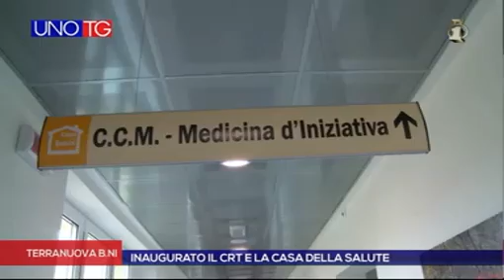uno tg tv1 20 30 20160620 104735490 Inaugurato il CRT e la Casa della Salute